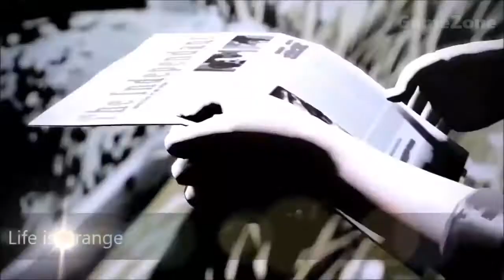Top 15 Best new Games for Android 2018《AD games 》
Hello guys in this video we take a look Top 15 Best new Games for Android 2018

All games available playstore

AD games
Adgames